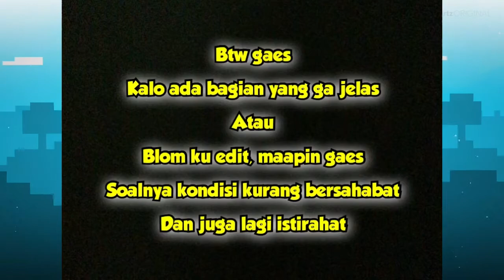BIKIN KANDANG HEWAN SUPER KEREN - MINECRAFT SURVIVAL INDONESIA 13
Hai guys, balik lagi dengan saya nopan, video kali ini BIKIN KANDANG HEWAN SUPER KEREN - MINECRAFT SURVIVAL INDONESIA 13, kali ini aku mau bikin kandang hewan yang keren dan epic banget lah, keren pokok nya ,dan juga di dalam nya ada kompilasi funny moment dan montage saat kita bermain sangat lucu, minecraft lucu, nah gimana keseruan BIKIN KANDANG HEWAN SUPER KEREN - MINECRAFT SURVIVAL INDONESIA 13, tonton aja kuy video BIKIN KANDANG HEWAN SUPER KEREN - MINECRAFT SURVIVAL INDONESIA 13, sampe abis.
Aku pemula di YouTube ini, jadi dukung terus ya agar aku jadi youtuber yang makin baik lagi.
Terima kasih
Device : tab
Editing : percayalah ini pake tab nya